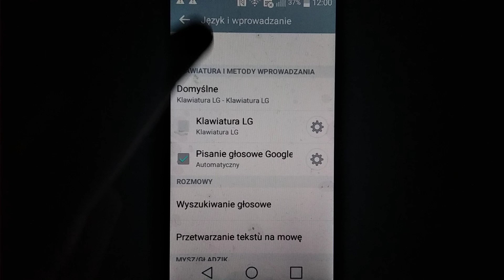LG Leon - Languages